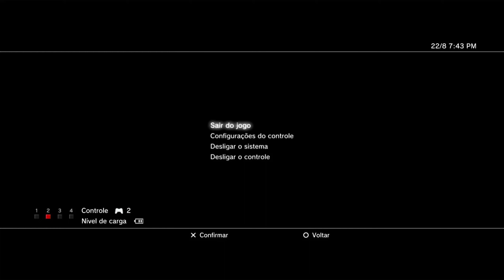EDF 2025 AIR RAIDER FASE 28 A 33 2K 60 FPS PS3 PARTE #4